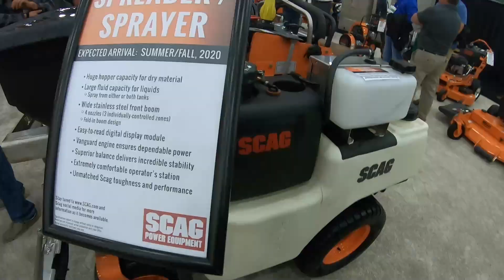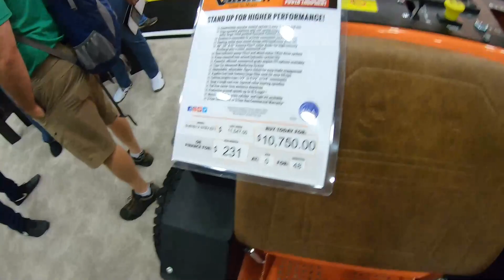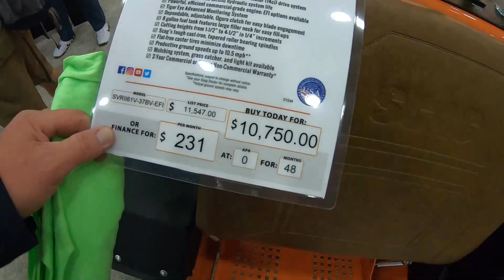GIE 2019 Worlds Collide!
Had an amazing time at this years 2019 GIE! Meet a lot of awesome people! Scag Mowers booth. More vids to come!